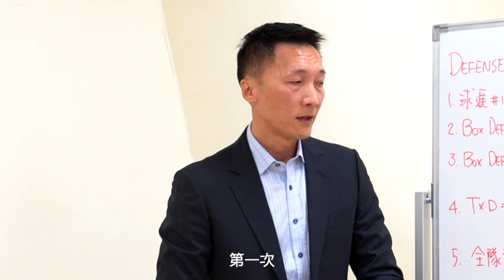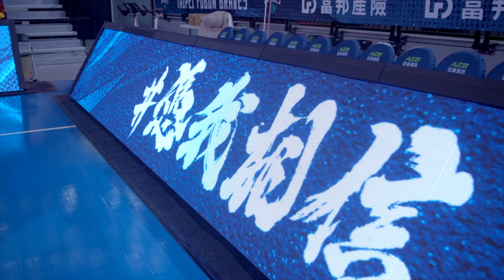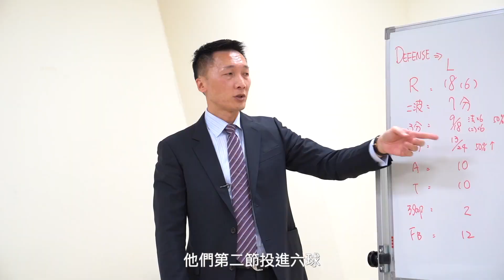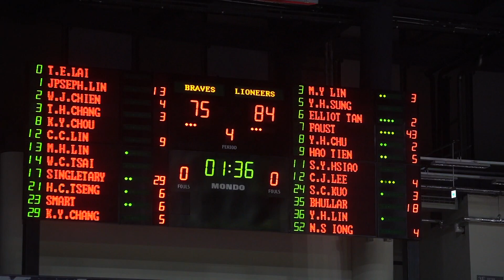Braves Highlights勇者戰役｜防守不易的一戰｜21-22 PLG例行賽 勇士 vs 新竹街口攻城獅｜2022.01.01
【1/1(六) ＠和平籃球館｜勇士 106 – 114攻城獅 】

昨天是防守不易的一戰，不過傷兵持續回歸，今天主場還有一場，努力爭取2022的第一勝！

⭐️0101勇士精彩表現
辛特力34分8籃板 3分外線 8投6中
林書緯 21分6助攻3抄截
林志傑 16分3籃板2抄截